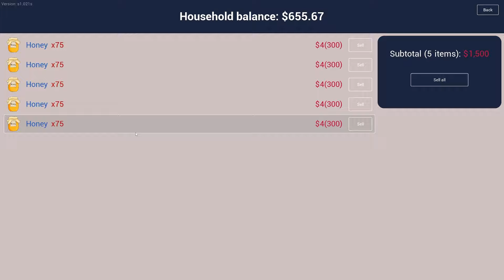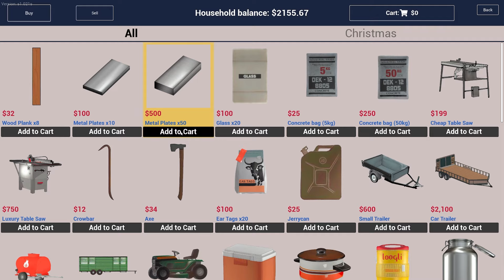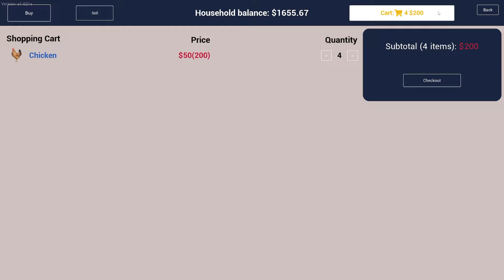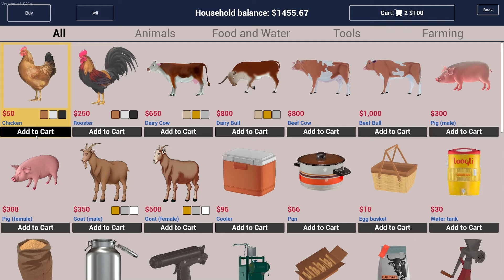Ranch Simulator - A Heartfelt Appreciation!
This Ranch Simulator episode will be the 5th in our Season 2 playthrough, and things get a little emotional for me as I thank Britto of "The Home of Everything Simulation" Channel for his support towards a rookie content creator.
After that, we added the chicken coop and chickens to the ranch build. This special un-edited video shows 29 minutes of gameplay in Ranch Simulator.